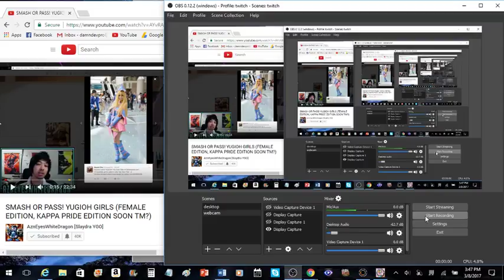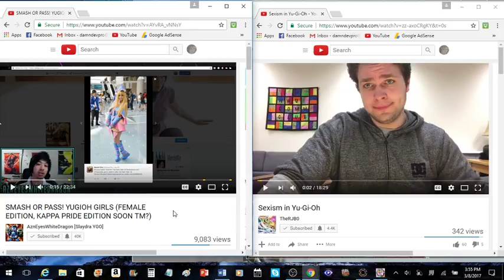Response Video to RJB0 and AzenEyes.